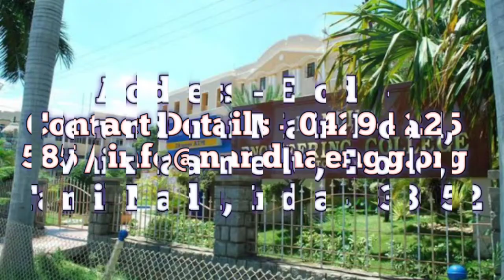Top 10 Engineering College in Erode || Kongu engineering college || Bannariamman college